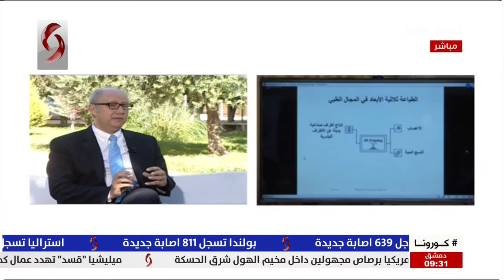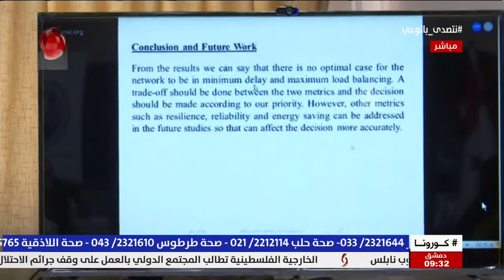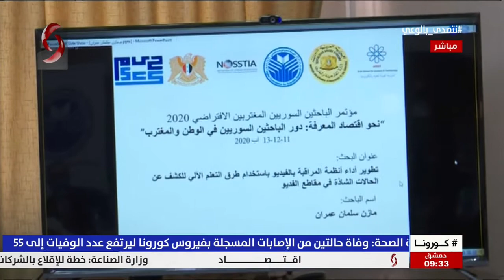د. مجد الجمالي - مدير عام الهيئة العامة للبحث العلمي | صباحنا غير 2020/8/14